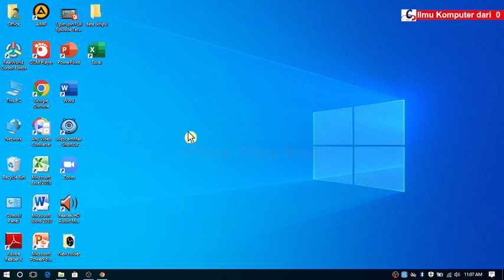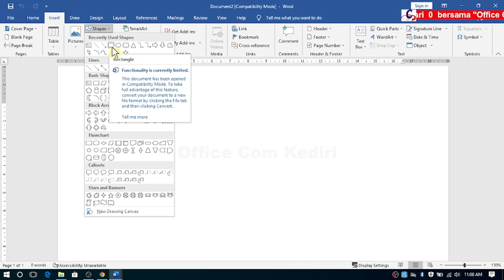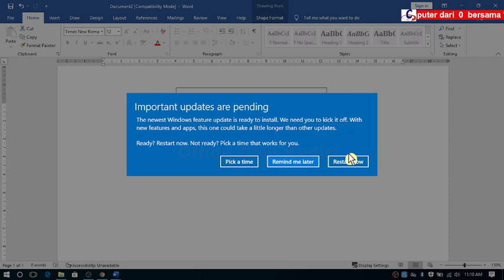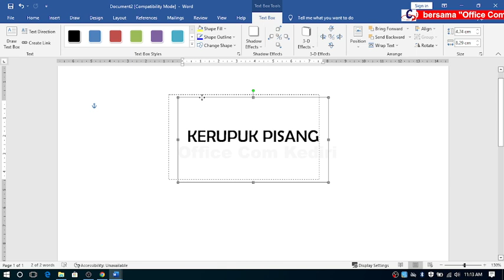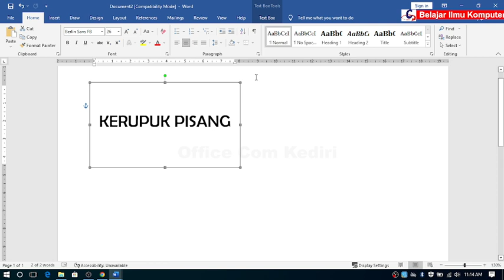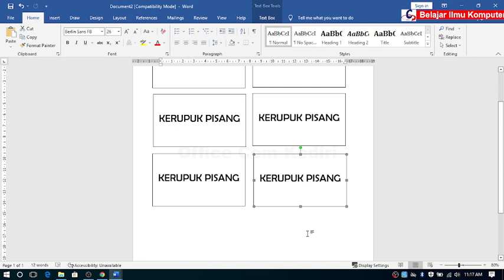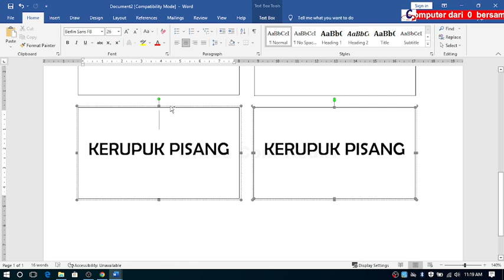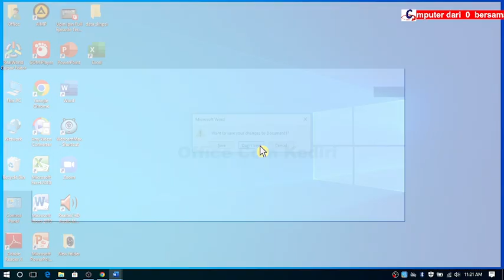Cara copy paste kotak Teks_mudah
Ini adalah tutorial paling mudah, Cara copy paste kotak Teks_mudah, tonton sampai full ya, Cara copy paste kotak Teks_mudah, selamat menyaksikan, Cara copy paste kotak Teks_mudah.